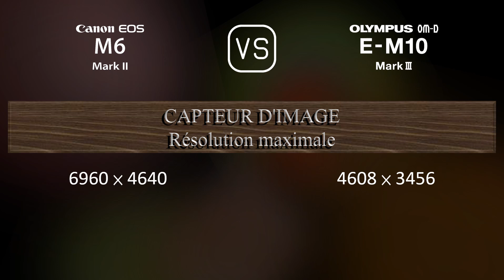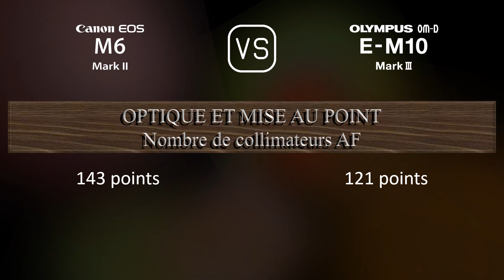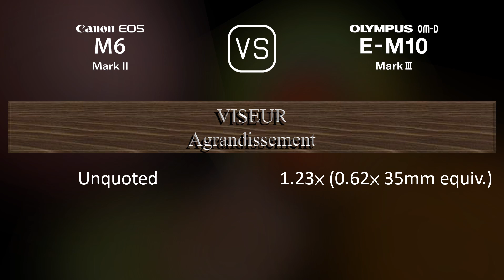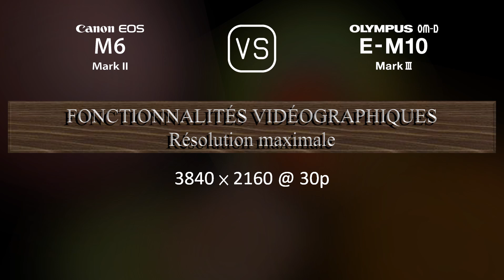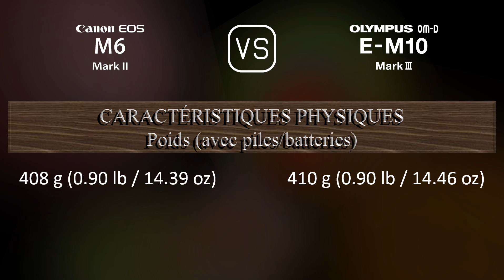Canon EOS M6 II vs. Olympus OM-D E-M10 Mark III: Une Comparaison de Caractéristiques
Cette vidéo fournit un aperçu des fonctionnalités du Canon EOS M6 II et du Olympus OM-D E-M10 Mark III dans une comparaison de caractéristiques (comparison of specifications).

00:25 LANCEMENT
00:33 BOÎTIER
00:40 CAPTEUR D'IMAGE
01:01 IMAGE
01:16 OPTIQUE ET MISE AU POINT
01:41 ÉCRAN
01:58 VISEUR
02:13 FONCTIONNALITÉS PHOTOGRAPHIQUES
03:06 FONCTIONNALITÉS VIDÉOGRAPHIQUES
03:20 STOCKAGE
03:24 CONNECTIVITÉ
03:49 CARACTÉRISTIQUES PHYSIQUES
04:07 AUTRES CARACTÉRISTIQUES